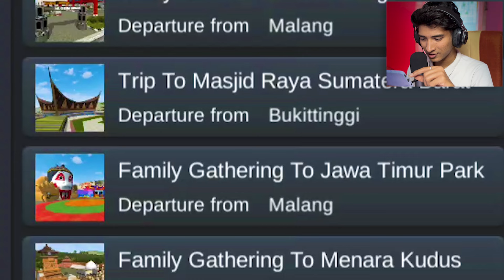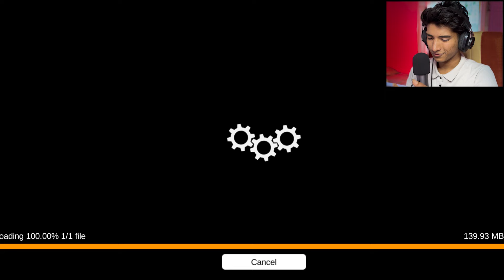Driving DIWALI SPECIAL BUS in BUS SIMULATOR INDONESIA!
Toh aaj maine khela Bus Simulator Indonesia aur chalayi Diwali waali bus!